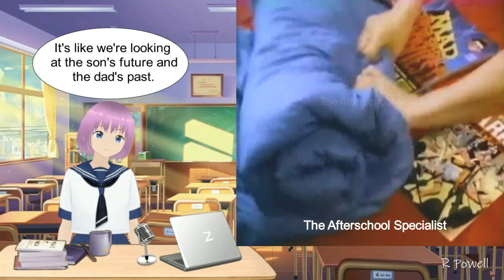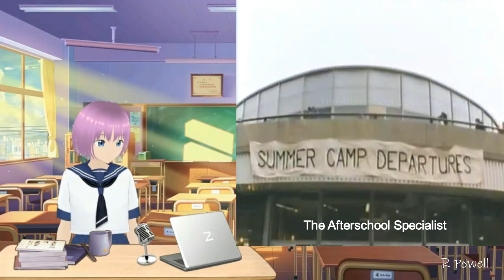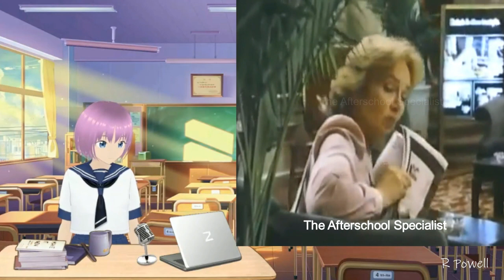ABC Afterschool Special | Summer Switch (1984) Part 1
💗Watch the Season 13 after school special about a father and son who switch bodies.

Starring Robert Klein, Scott Schwartz, Margo Skinner, Anna Maria Horsford, Lenora May, Knowl Johnson, Rex Everhart, Blake Brocksmith, Sam Stoneburner, Sloane Shelton, Josh Hamilton, Helen Harrelson, Travis Swords, William Metzo, John Leonard, Helen Hanft, and Sam Slovick

📼Additional Info📼
Featured VTuber: Sinon
Director: Ken Kwapis
Anthology: ABC Afterschool Specials
Season 13, Episode 2
Episode aired Sep 19, 1984
Video Topics: Perspectives

💗About Sinon💗
Age: 14 years old
Birthday: February 23rd
Height: 162cm
Hair color: Pink
Eye color: Blue
Pronouns: Her/She
Personality: Quick-witted, Sarcastic